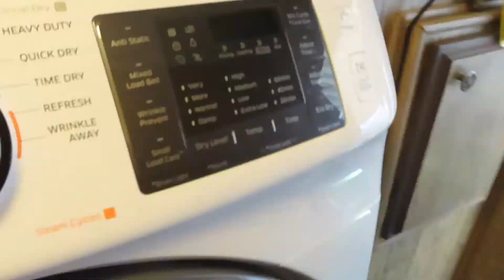5 Minute laundry motivation + life update!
Todays video is some quick laundry motivation and a life update!

Todays video is in collaboration with Rosa Graham! Check out this beautiful mommas channel!